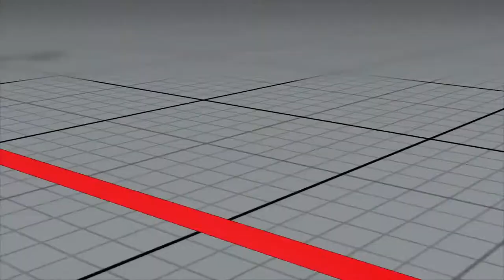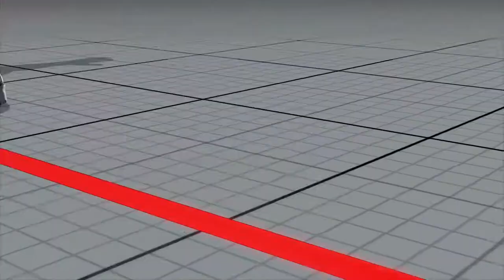SFV:CE Nashiro (Nash) vs Mailyn (Laura)